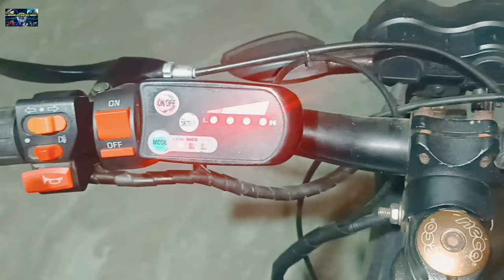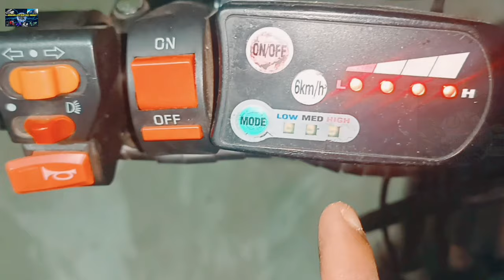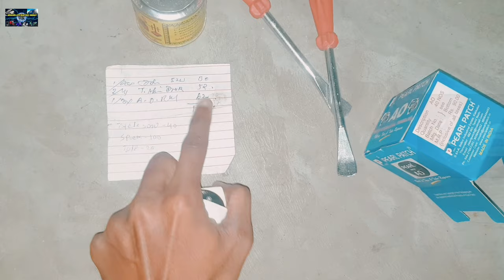My hero lecture cycle not working/BLDC Hub motor service and repairing/Electric cycle Pedal assist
YOU Want to share your EV experience with us feel this 👇
Google form

. Kolkata CEE Facebook page.

cycle pedal assist sensor price 👇
700/

Cycle Price 32,999/-
 U can buy online 👇

Anty puncher liquid for tubeless Tyre

cycle rim

cycle mudguard

Cycle electric brake

Cycle cleaning spray

cycle disc pad

Cycle disc brake

.AMAZON...
Realme7
Honor 9a
Osmo 3 gimbal
Gorila tripod
 Normal Tripod
Sj cam

AMAZON.

Lead acid battery
36v battery
36v charger
12v charger

Electric scooter
Hero Electric scooter
Electric cycle